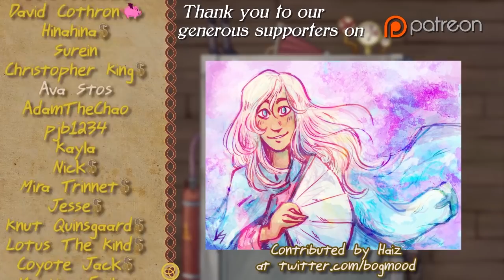Sky's Shadow Part 30 - Thrilling Intent 366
Part XXX. Is it sexy? Is it moonshine? You'll just have to watch to find out.